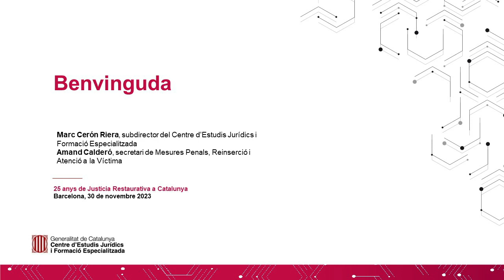25 anys de Justícia Restaurativa a Catalunya - Benvinguda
Benvinguda

Encarna Bodelón, directora del Centre d’Estudis Jurídics i Formació Especialitzada

Amand Calderó, secretari de Mesures Penals, Reinserció i Atenció a la Víctima